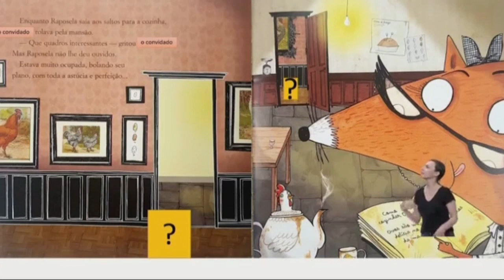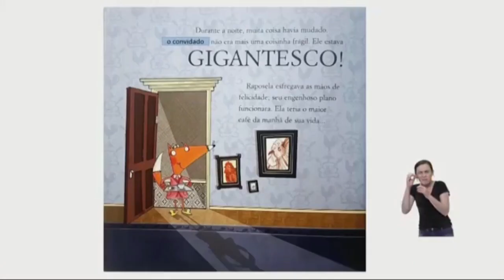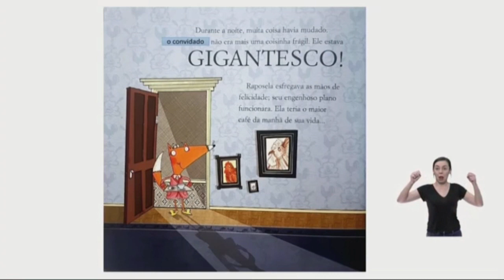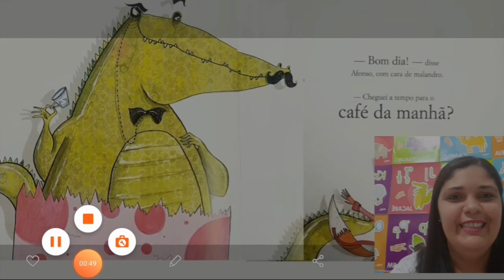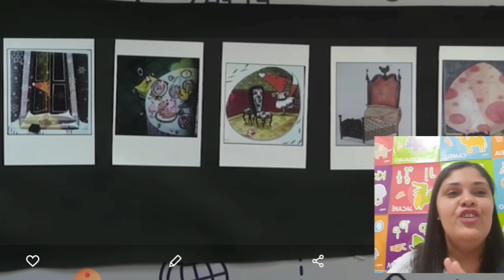Aula dia 27 l 05 2° ano Portugues